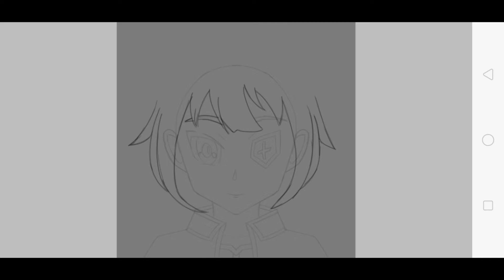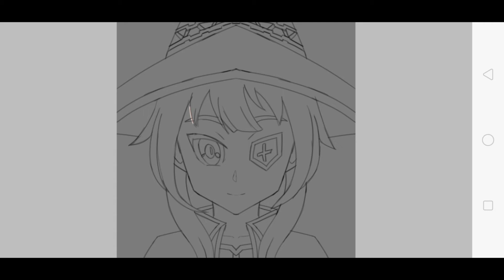【ibisPaint】Megumin Speedpaint 🎨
" Megumin | Ibis Paint X SpeedPaint "

Art process / timelapse / Speedart of my latest digital art / Digital Painting / Illustration on the mobile phone. by using IbisPaint X (android).

Fan Art of Megumin - konosuba